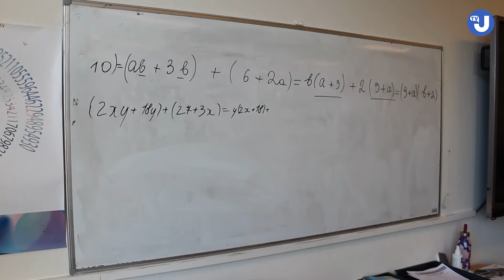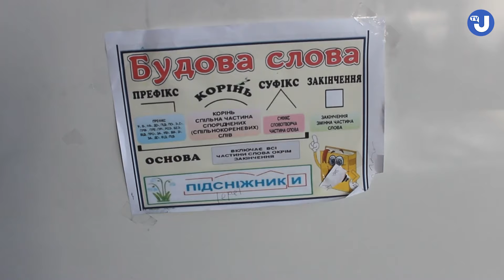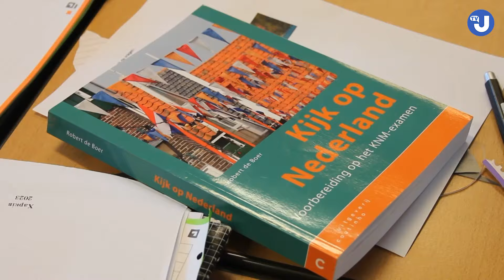У нідерландському місті діє школа за місцевою та українською системами освіти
Після повномасштабного вторгнення Росії в Україну у нідерландському місті Бреда було створено українську школу вихідного дня «Просвіту», а через 1,5 року було відкрито  вже регулярну школу для українських учнів віком від 10 до 18 років. Унікальність цього закладу полягає у дотриманні програми міністерства освіти України. Усі оцінки дітей приймають українські школи, в яких вони навчалися до 24 лютого 2022 року.

Цей унікальний проєкт народився та був реалізований завдяки титанічним зусиллям небайдужих нідерландців та українців, Посольства України в Нідерландах, мерії міста Бреди, місцевої освітньої адміністрації та керівництва нідерландської школи, де навчаються українські діти та викладають українські вчителі.

Отже, як відбувається навчання в унікальній школі в місті Бреді та чому її можуть закрити вже цього літа?

Відео: Укрінформ
Автор - Ірина Драбок